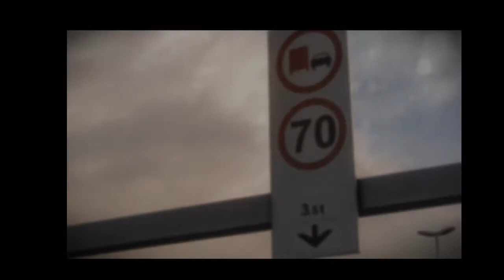Grid 2 Global Challenges 14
more global challenges